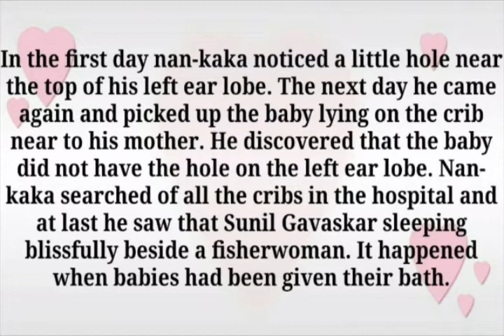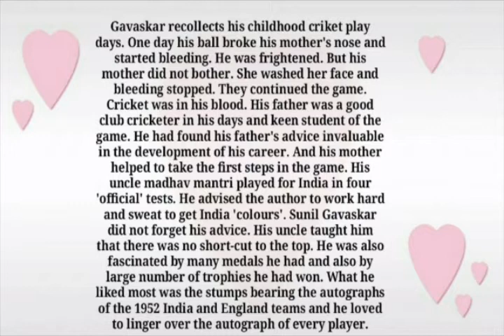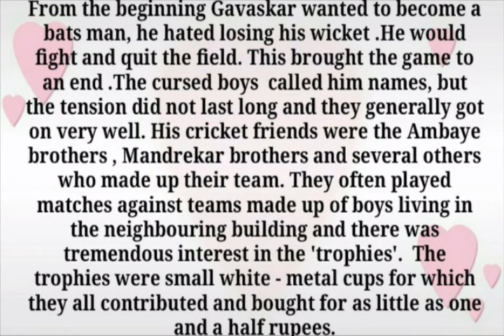NIOS Plus two English Subject Note/ My First Steps/ Nios Classes in Malayalam